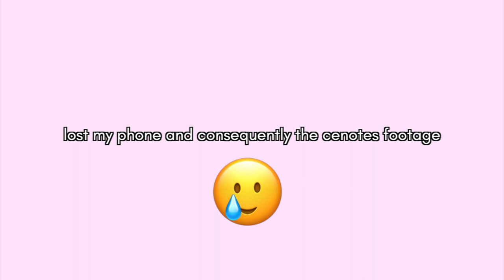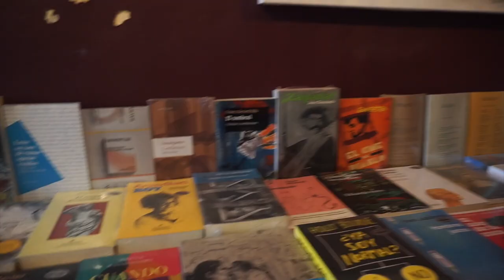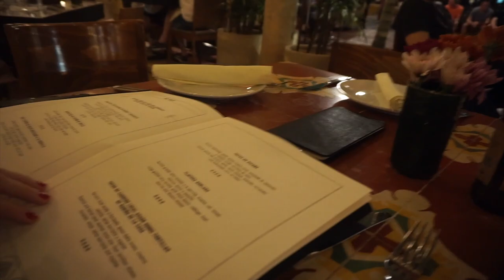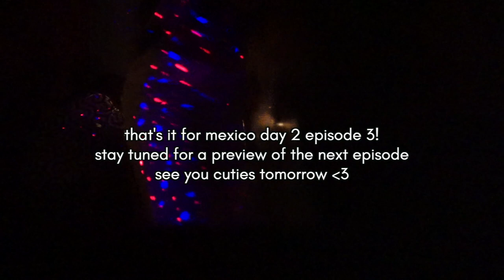[VLOG] MEXICO | Girls trip in Merida! Cenotes, Dinner, and Dancing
Hi cuties! In today’s video we’re in mexico! I give you a tour of the bed and breakfast, explore cenotes with you, and merida mexiconightlife.

snack pack
tote bag